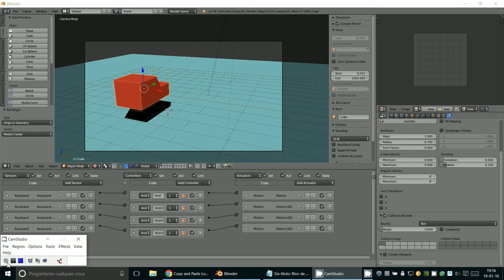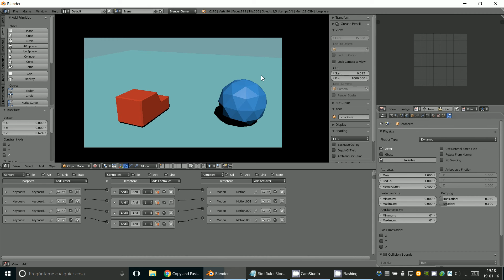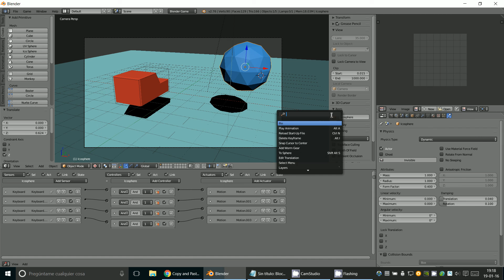Copy Logic Bricks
3D Blender
BGE
Blender Game Engine